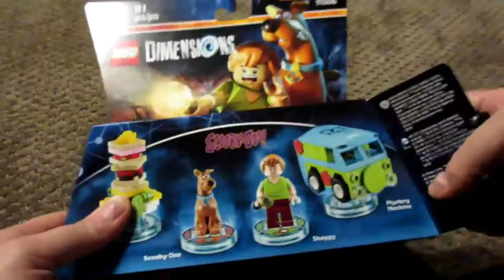LEGO DIMENSIONS UNBOXING AND BUILDING SCOOBY DOO TEAM SHAGGY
Unboxing and building of Shaggy. I know I am bad at it and slow at the building part. I will get better at it the more I do it. I have more of the Lego Dimensions characters to unbox. And will be posting them soon. Let me know what ones you want to see next? And I might do them next.
Vine:@MeganNicholeI
Some people know by now that you can get the instructions by visiting the Lego Dimensions website.